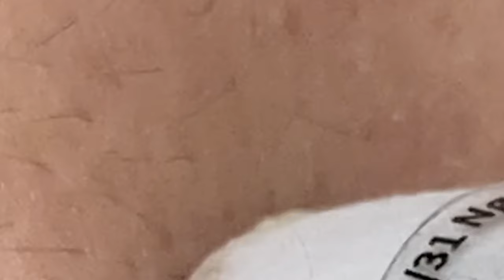العناية بالبشرة الفاخرة اليومية للوجه مع وكالة ناسا NASA 6872